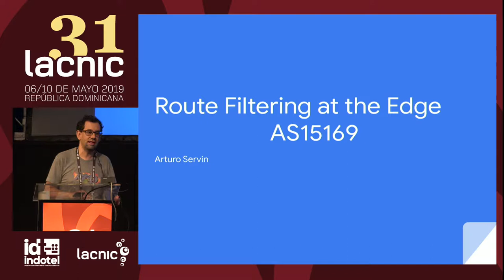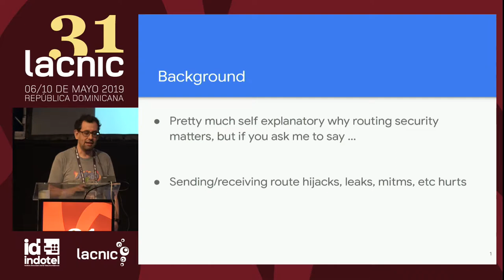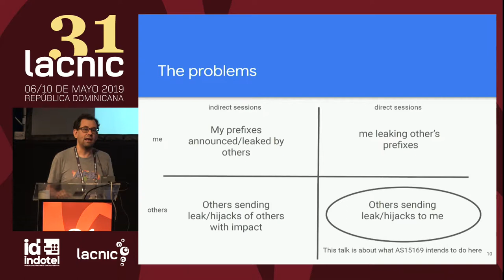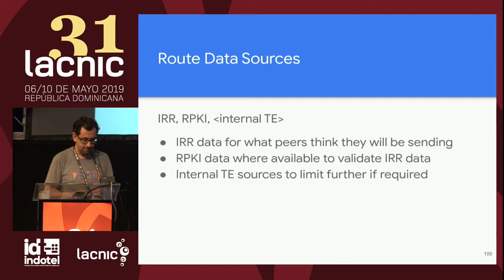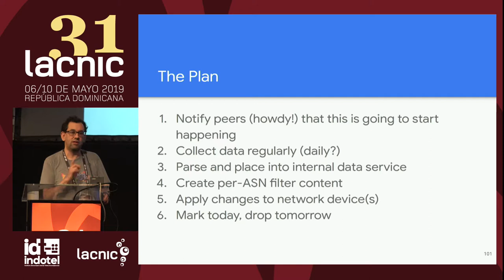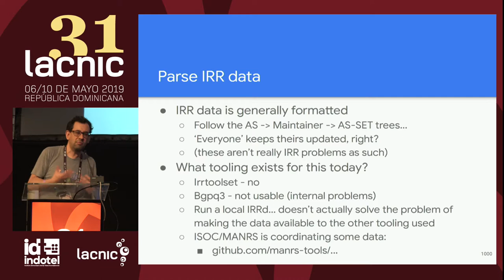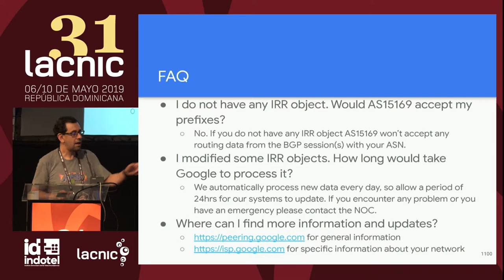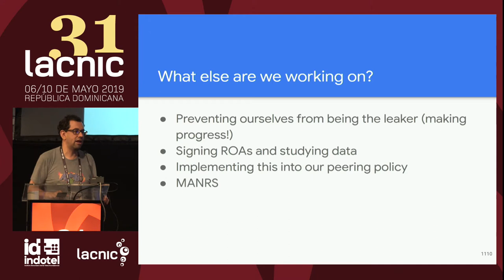Filtrado de rutas en AS15169